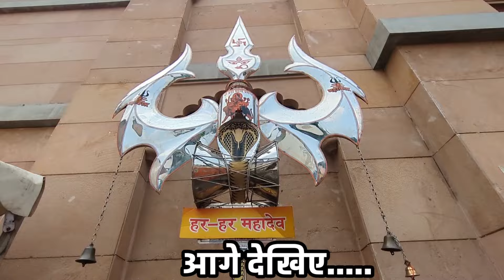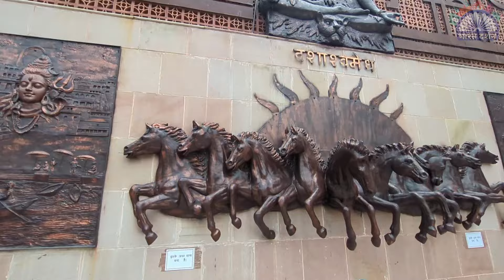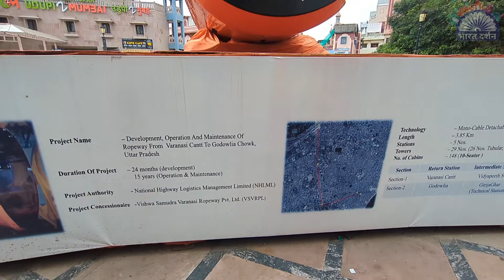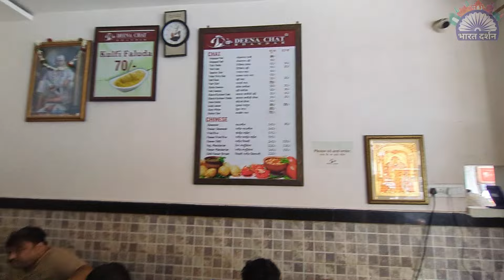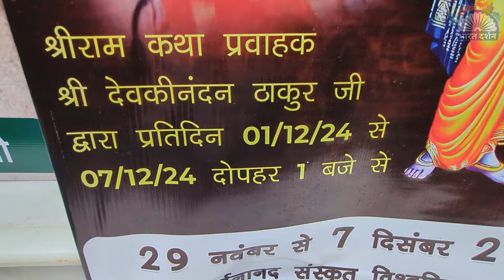ALL India Tour From Kashi | Varanasi (Banaras) Tour | Travel Without Money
Key search tags:-
Bharat Darshan blog, bharat darshan Yatra, Bharat Darshan all india travel,Sampurn bharat Yatra, Bharat Darshan vlog all india travel, Banaras tour, Banaras complete tour, Varanasi Uttar Pradesh full tour, Varanasi yatra Bharat Darshan vlog, Kashi Vishwanath temple, dashashwamedh ghat, Banaras ganga ghate,khatu shyam mandir Varanasi, Durga kund, Sankat Mochan Varanasi, Varanasi cantt, Varanasi railway station,kashi railway station,kashi station,